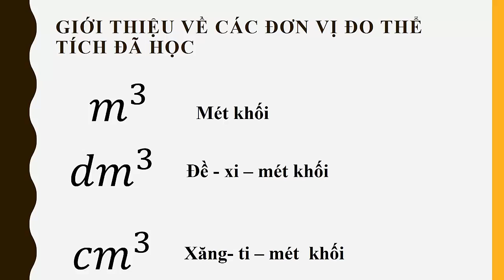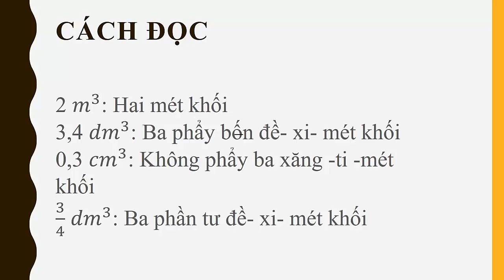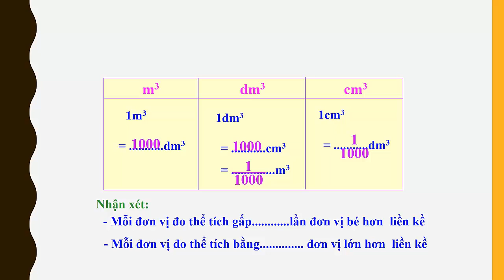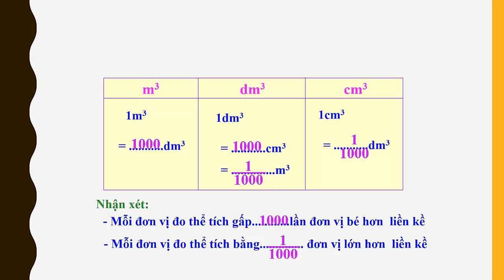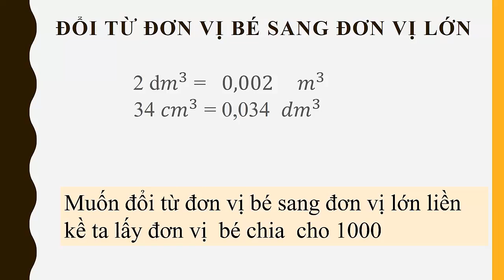Ôn tập về đơn vị đo thể tích lớp 5